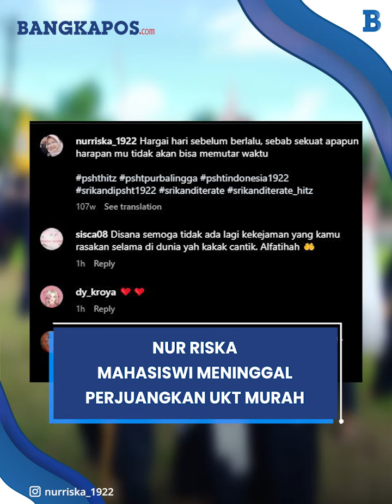Nur Riska Seorang Mahasiswi Meninggal saat Perjuangkan UKT Murah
Berjuang untuk membiayai kuliah atau membayar UKT, Nur Riska nekat ikut tarung bebas.

Namun nahas mahasiswi UNY ini malah meninggal dunia.